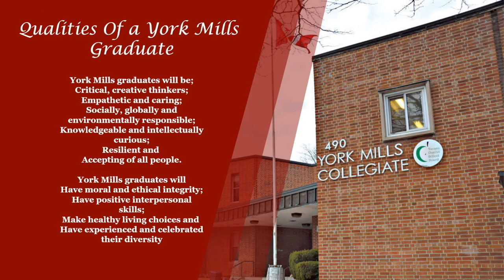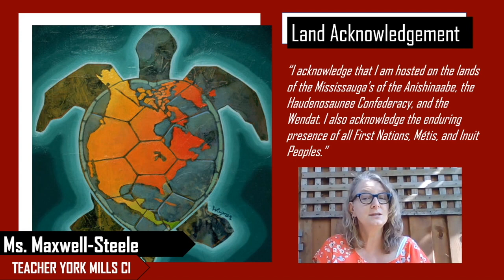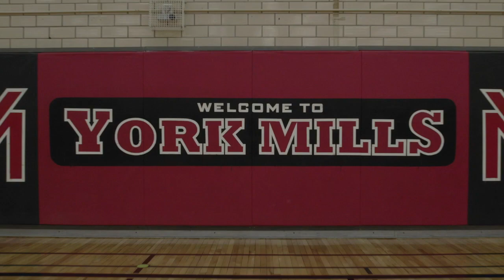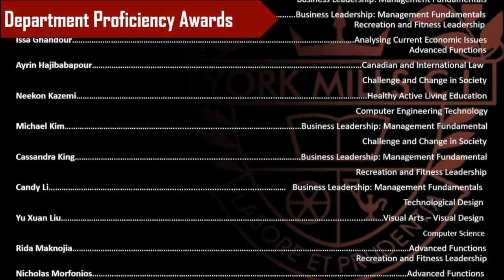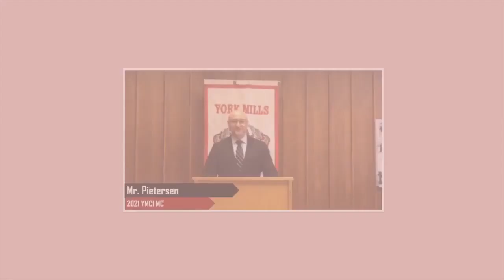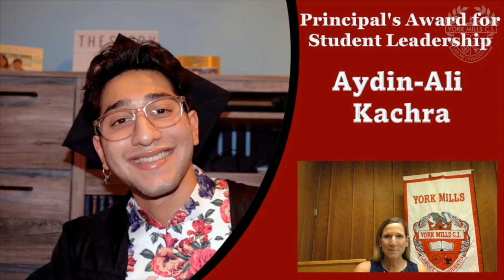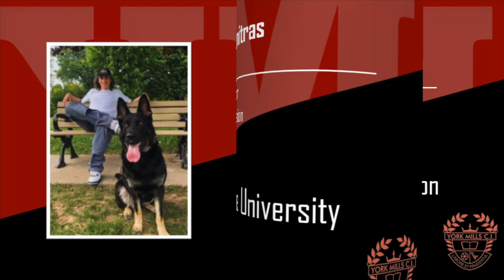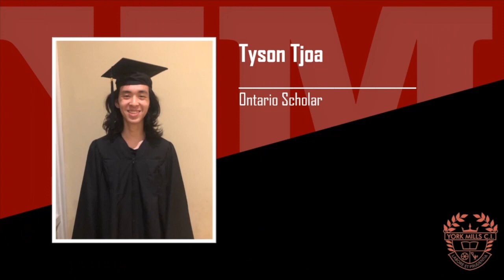York Mills CI Virtual Graduation 2021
York Mills CI first ever Virtual Graduation.
Monday June 28th, 2021 at 7pm.
Join us to celebrate our Graduates of 2021.